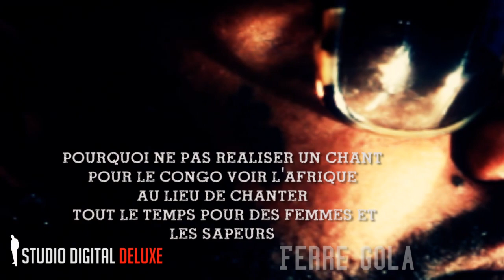Ferre Gola est Face à la Camera Deluxe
Une émission proposée par Studio Digital Deluxe
Belange Ngunza - Rodrigo Mayemba *le BOSS
Sous la direction de Charles Tabu é Fabrice Mola